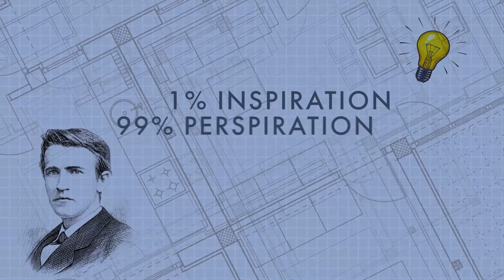The Challenge Of Running A Construction Company | A company ownership story | Motivational speech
Building blocks shape the foundation of a construction company while stumbling stones reveal the path to success. In this episode, our guest is Oliver Fernandez, a construction company owner that has completed over $100M worth of construction projects. Oliver discusses the building blocks and stumbling stones of running a construction company. He shares his story, of how his parents shaped his path into the construction industry. He shares the exhilarating highs and daunting lows he encountered while building his own construction company, shedding light on the pivotal moments that molded his business. With his transition from a subcontractor to a general contractor, Oliver shares the strategic decision-making and the secrets behind his company's success. He shares the key takeaways he had during his journey from 20 million to hundred million in revenue. Moreover, Oliver also shares his biggest failures and losses in construction, and how it led him to understand what constructs a thriving construction company. Tune in now and learn the keys to a flourishing construction business!

Oliver Fernandez, Construction Company , A company ownership story, Motivational speech, Construction Genius Podcast, Eric Anderton